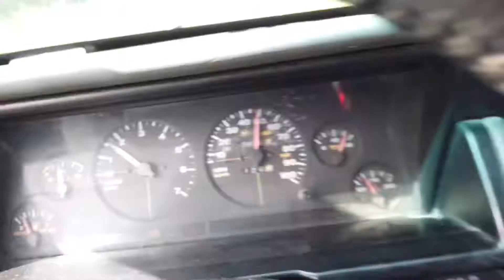Trip to AGUADILLA - Giving a PUP a HOME!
We take our Jeep on its first decent cruise, and we give a puppy a good home!!